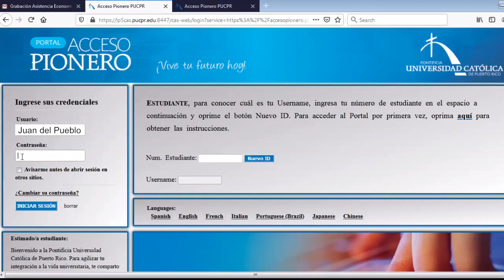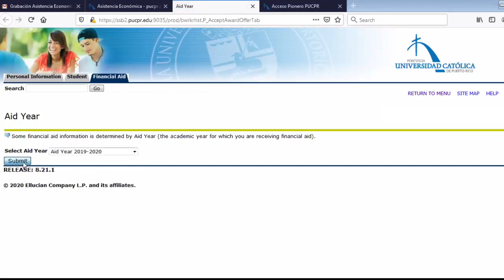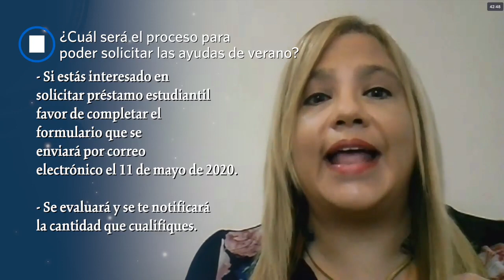La oficina de asistencia económica de la PUCPR informa.